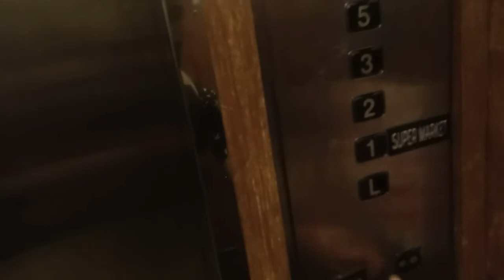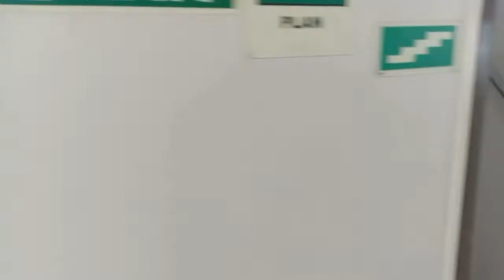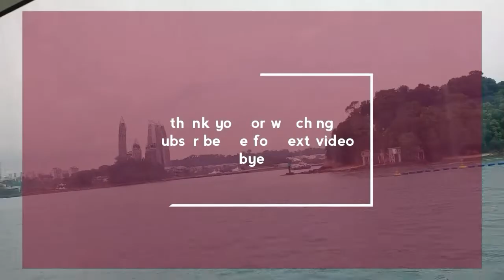Indonesia: A Beautifully Surprising Journey